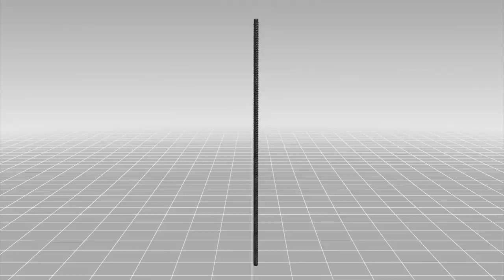Impaled in butt: construction fail leads to metal pole through body in Shenzhen, China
Originally published on 02 July, 2015

A construction worker was impaled after falling from scaffolding and landing on an iron rod at a building site in southern China.

The man, who hasn't been named, screamed as he fell and scared his fellow workers, with witnesses to the accident saying they think the man tripped before falling, reports News.com.au.

After falling he landed on an iron rod, which pierced his body through his buttocks and exited just under his shoulder. The accident took place at a construction site in Shenzhen city, in Guangdong Province on June 30, according to footage posted on Chinese video-sharing website Tencent Paike.

According to the Courier Mail, medics who attended the scene had left the bar inside the man in the event they might injure him further by removing it. Firemen were called to hospital to cut the lengthy rod so that surgeons could operate on the man. Following treatment, the man is reported to be recovering in intensive care.

Chinese authorities have launched a health and safety investigation into what caused the accident.